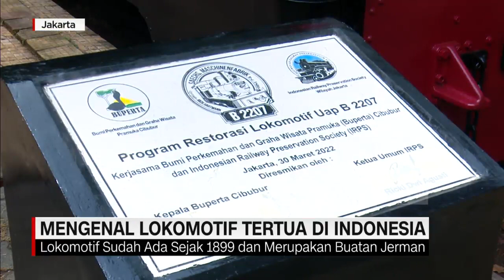Mengenal Lokomotif Tertua di Indonesia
Kalau zaman sekarang kita melihat kereta menggunakan listrik sebagai tenaga penggeraknya. Nah zaman dulu kereta awalnya digerakkan dengan Uap Air. Lokomotif Uap dengan Seri B 22 07 merupakan Lokomotif pertama di Indonesia yang sudah ada sejak 1899.